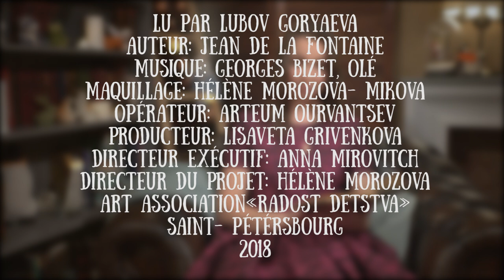Lyubov Goryaeva lit la fable "Le renard et les raisins" de Le Fontaine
Любовь Горяева читает басню Ле Фонтена «Лиса и виноград».
Любовь - переводчик с французского языка.